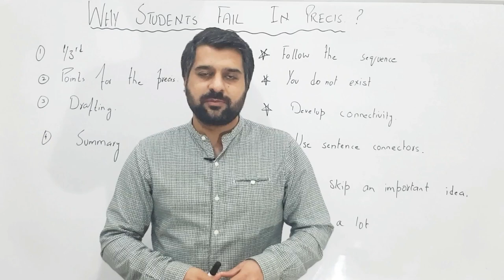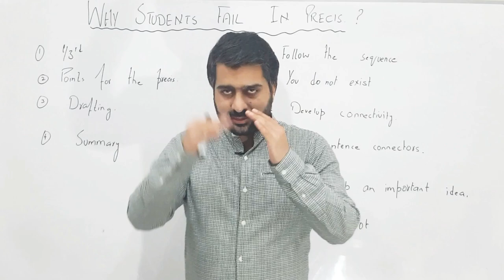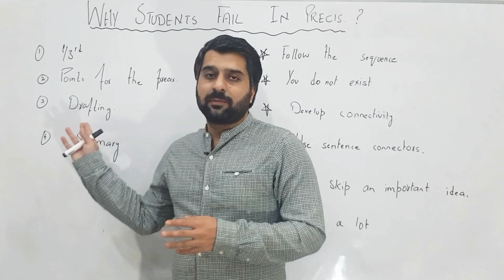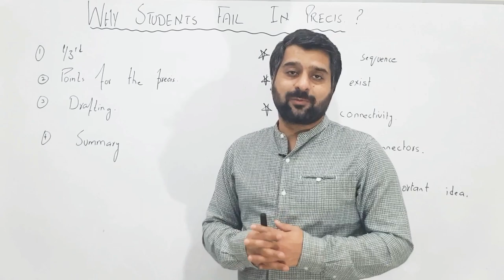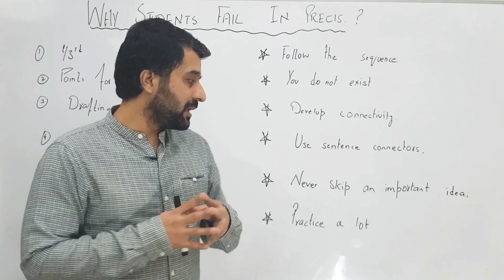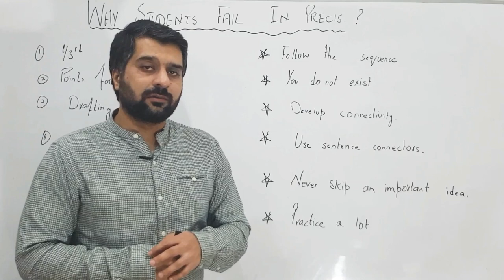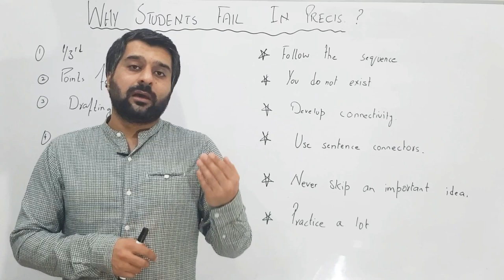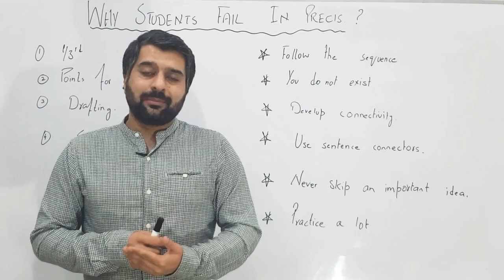Why Students Fail In Precis? | Failure Reasons | CSS/PMS Precis Paper | CSP Waqar Hassan | Pro Tips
Many students fail in css/pms précis paper due to the fact that they commit few mistakes that must be avoided. I have explained the mistakes students commit and I have explained the methodology to avoid those mistakes.